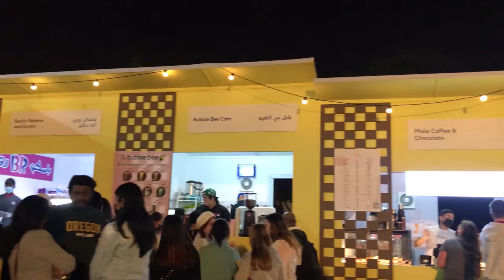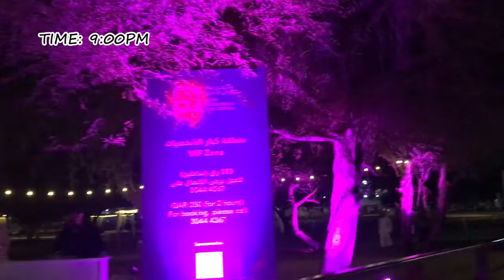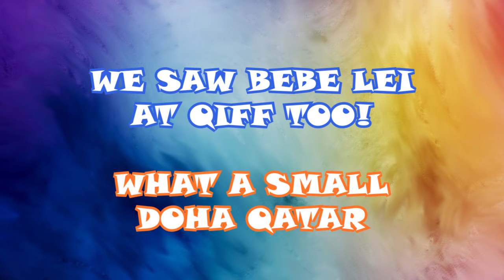𝐐𝐈𝐅𝐅 𝟐𝟎𝟐𝟏 💯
𝘘𝘈𝘛𝘈𝘙 𝘐𝘕𝘛𝘌𝘙𝘕𝘈𝘛𝘐𝘖𝘕𝘈𝘓 𝘍𝘖𝘖𝘋 𝘍𝘌𝘚𝘛𝘐𝘝𝘈𝘓

📍 𝓐𝓛 𝓑𝓘𝓓𝓓𝓐 𝓟𝓐𝓡𝓚
𝓝𝓞𝓥 26 𝓣𝓞 𝓓𝓔𝓒 17

𝔇𝔲𝔢 𝔱𝔬 𝔱𝔥𝔢 𝔣𝔦𝔯𝔢𝔴𝔬𝔯𝔨𝔰, 𝔴𝔢 𝔴𝔢𝔯𝔢 𝔩𝔞𝔱𝔢 𝔣𝔬𝔯 𝔱𝔥𝔢 𝔪𝔞𝔱𝔠𝔥 𝔬𝔣:
𝕊𝕐ℝ𝕀𝔸 𝕍𝕊. 𝕋𝕌ℕ𝕀𝕊𝕀𝔸
𝐕𝐞𝐧𝐮𝐞: 𝐀𝐥 𝐁𝐚𝐲𝐭 𝐒𝐭𝐚𝐝𝐢𝐮𝐦, 𝐀𝐥 𝐊𝐡𝐨𝐫

🎶 Music Used